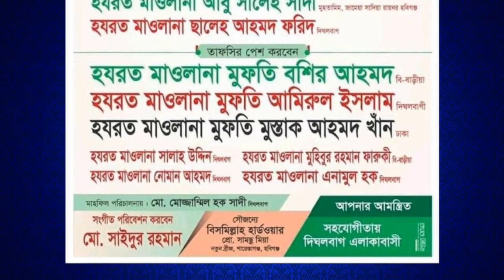NS TV । এনএস.টিভি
Video Details
আলোচনা করছেন:-
মাওলানা আবু সালেহ সাদী সাহেব হবিগঞ্জ।
প্রিন্সিপাল- জামিয়া সাদিয়া রায়ধর মাদরাসা হবিগঞ্জ।
স্থান: দিঘলবাগ হবিগঞ্জ
 মোবাইল:
ভিডিও ধারণে: NS TV (এন.এস.টিভি) বাংলাদেশ।
Bangla Waz By Mawlana  abu saleh sadi waz

আমাদের পরিবেশনা:
০১৭৮১-৫৮৬৩৬১(এইচ.এম.শামসুদ্দীন।)

holy tune
kalarab tv
ns tv
ns tv live
islamic multimedia
"বি.আই.সি.মিডিয়া"
"BANGLA ISLAMIC WAZ"
"NEW MAHFIL"
"muslim tv"

প্রয়োজনীয় কিওয়ার্ড:
HEVEN SONG
heven song